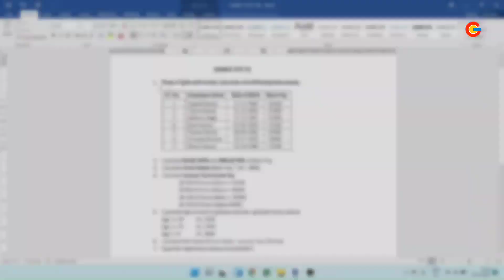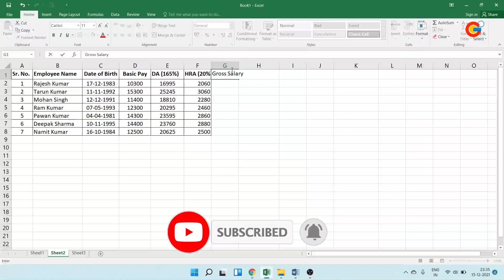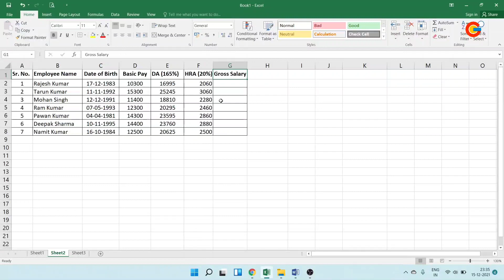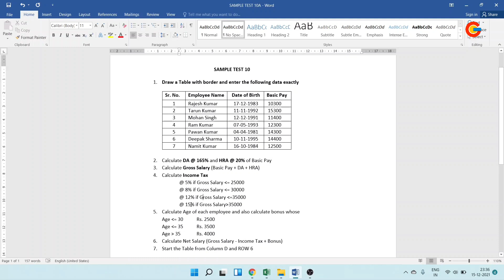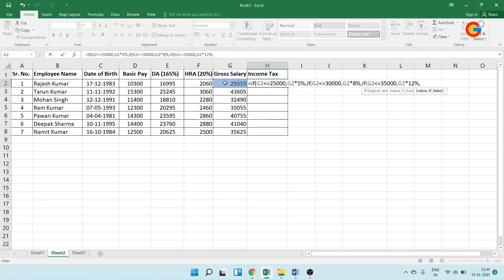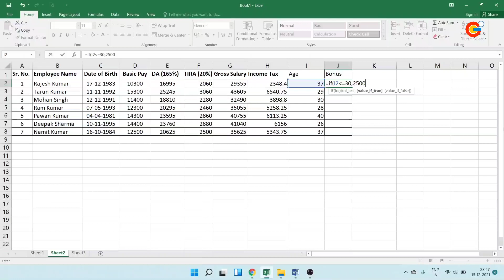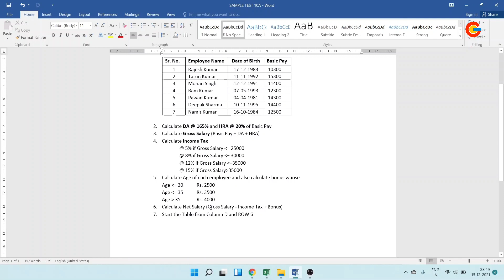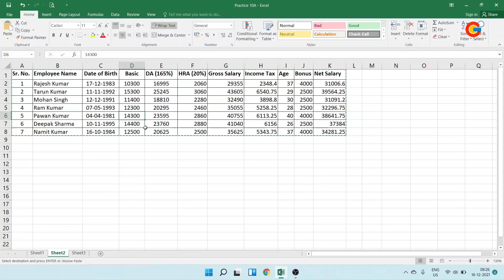8 February 2023(2)